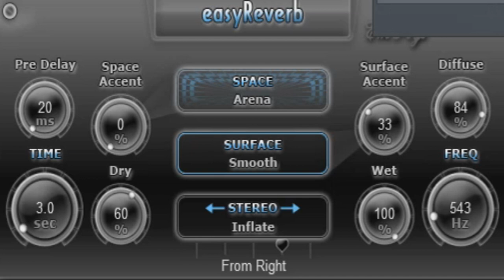🎚 EasyReverb || Free VST Plugin || Algorithmic Reverb 🎚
EasyReverb Best Free Reverb VST Plugin

easyReverb is an algorithmic reverb with innovative and special algorithms. New features in the reverb world: surface selector, accent for space and surface.

Very handy and user friendly, easyReverb consumes by far the least resources between reverb plugins without compromising the audio quality!

Surface selector which imitate the surface of the acoustic spaces. Have 6 options: Smooth, Waves, Granulated, Rippled, Zigzag and Rich Zigzag. Each option have own algorithm. Accent for space which amplifies or decrease the specific features of the selected space, at zero the change of space does not produce any effects on the sound, and at 100% it produces maximum effects when changing. Accent for surface  which amplifies or decrease the specific features of the selected surface. The accent is unique in the reverb world and is very handy. Stereo selector which offers 8 different algorithms for stereo reflections: Mono, Wide, Inflate, Squeeze, Cone, Reverse Cone, Steps and Reverse Steps.

- 8 distinct acoustic spaces: Arena, Cathedral, Hallway, Corridor, - - - - - - Chamber, Metallic Box, Special Fly and Special Explosion.
- Pan position for mono and for each  stereo  algorithm.
- Predelay to to introduce a little delay in reverb sound.
- Diffuse parameter to get what sound you want.
- More than 60 presets with special sounds.